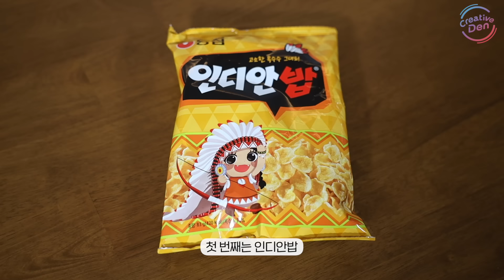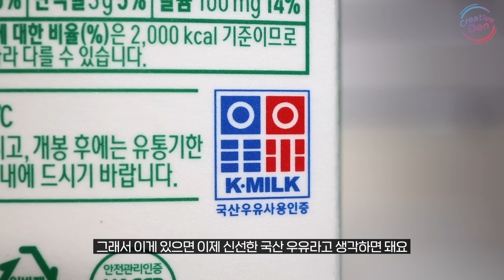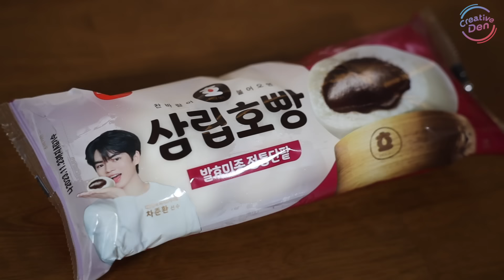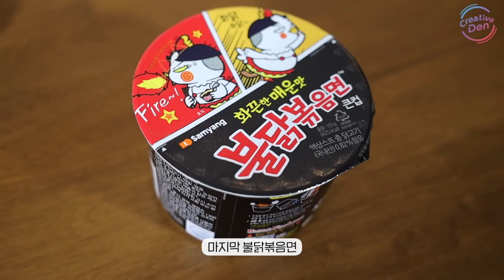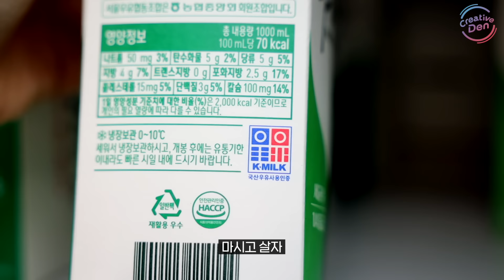군고구마랑 우유가 이렇게 잘 어울렸어!? 한국의 특이한 우유 조합 반응! 이제는 K-MILK다!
여러분의 최애 우유 조합은 무엇인가요? 🥛
*이 영상은 우유자조금관리위원회의 지원을 받은 영상입니다.